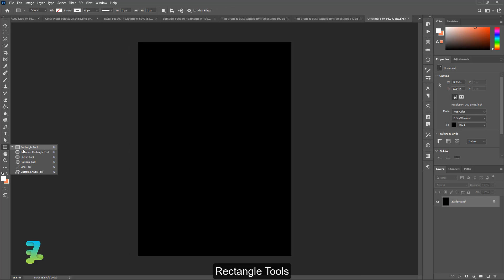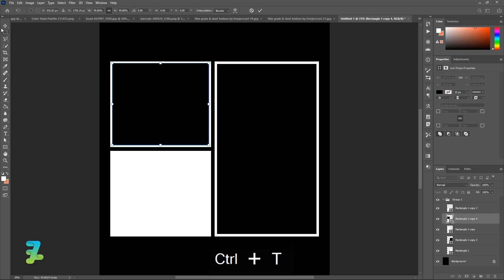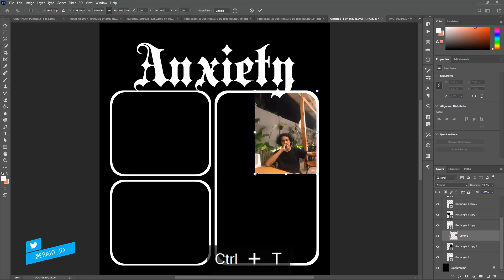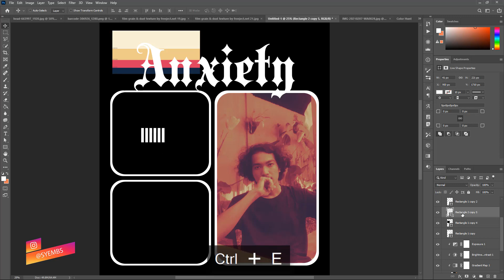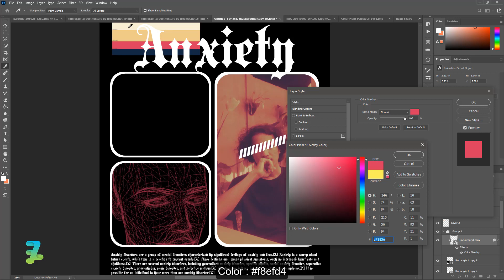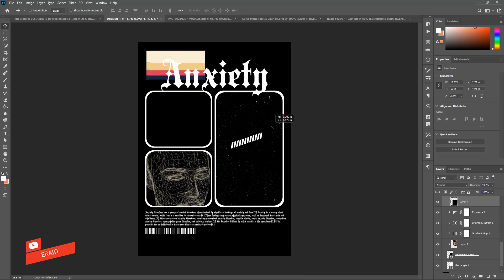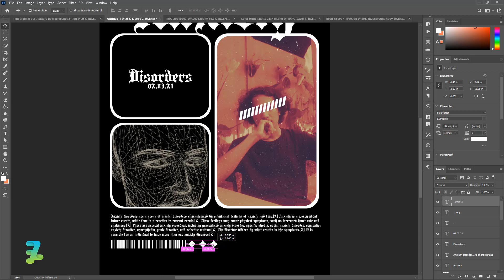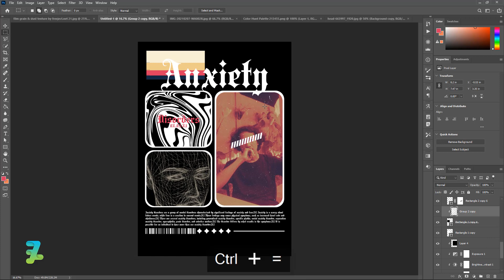Anxiety Disorders Streetwear Cloth - Tutorial Photoshop CC 2020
Stock Credit

Download

Social Media

Audio Credit